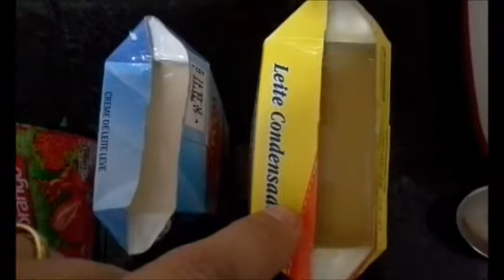Aventura na cozinha: Danoninho fake!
Bonjour!!!
Na aventura na cozinha de hoje, danoninho (fake) caseiro! Não fica igual, igual...mas fica gostoso!

Em caso de dúvidas e /ou sugestões: comente!